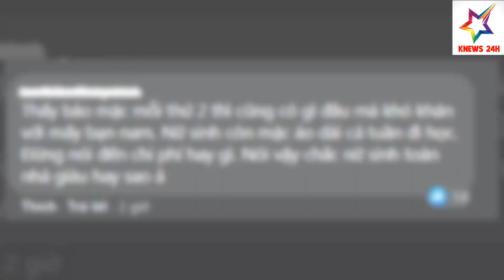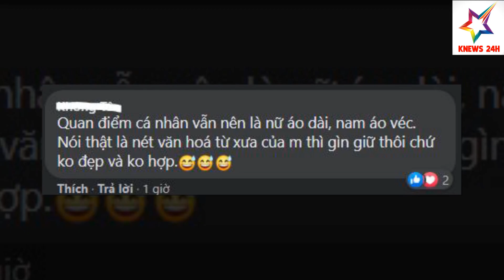CĐM Tranh Cãj Về Ý Tưởng Nam Sinh Mặc Áo Dài Đi Học Tại Sao Con Gái Mặc Được Mà Con Trai Lại Không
CĐM Tranh Cãj Về Ý Tưởng Nam Sinh Mặc Áo Dài Đi Học Tại Sao Con Gái Mặc Được Mà Con Trai Lại Không | KNEWS 24H

1️⃣ Thiết kế: 100% mẫu thiết kế của KLUCK đều do đội ngũ designer của team KBIZ 24H đảm nhân, đảm bảo tính độc đáo, sáng tạo và bắt kịp xu thế vận động không ngừng của các Idol Kpop.
2️⃣ Chất lượng: Những mẫu áo thun KLUCK đều được cắt may hoàn toàn, sử dụng 2 cỡ áo S và M phù hợp với lứa tuổi học sinh, sinh viên, chất vải 100% cotton, không nhăn, không xù, không phai màu.
3️⃣ In ấn: Những mẫu in trên áo được in decal, không phai màu, không rạn, đáp ứng tiêu chuẩn cao nhất đối với sản phẩm in lên áo.
4️⃣ Sản phẩm độc đáo và đón đầu thị trường: Với số lượng sản xuất giới hạn, mỗi mẫu áo thun KLUCK sẽ giúp bạn thể hiện cá tính và phong cách riêng